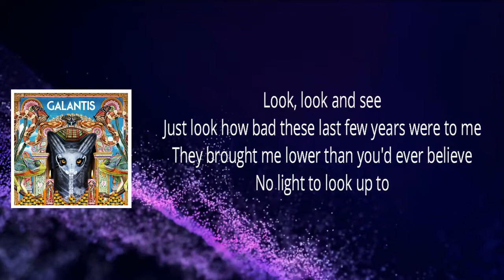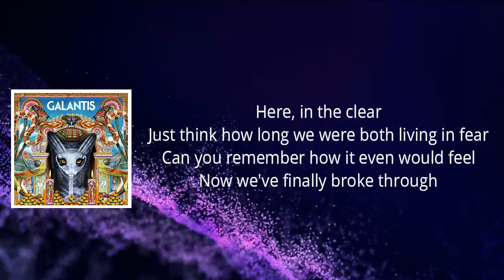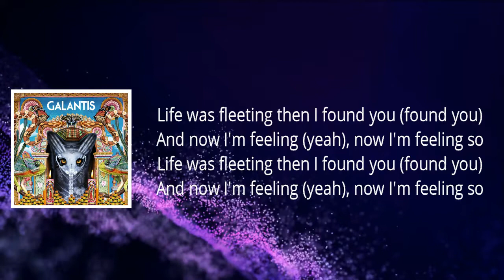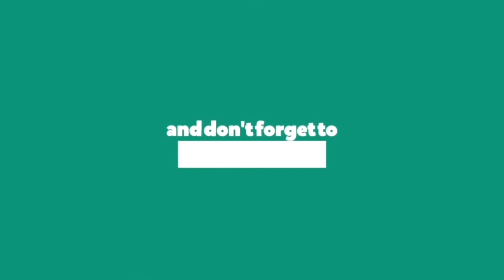Passion Pit & Galantis - I Found U (Lyrics)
# I Found U

 I Found U Lyrics:

Look, look and see
Just look how bad these last few years were to me
They brought me lower than you'd ever believe
No light to look up to
Oh I know, yeah you know
You had it just as bad but never would show
You barely made it out alive on your own
Yeah, that's when I found you

Life was fleeting then I found you (found you)
And now I'm feeling (yeah), now I'm feeling so
I can't believe how
Yeah even if my life was fleeting then I found you (found you)

Here, in the clear
Just think how long we were both living in fear
Can you remember how it even would feel
Now we've finally broke through
To today, and each day
We take and build upon in whole different ways
Bring on the hell and pain if that's what it takes
Now that I found you